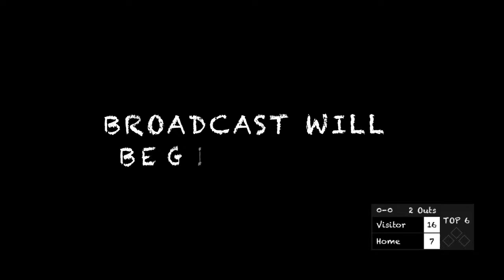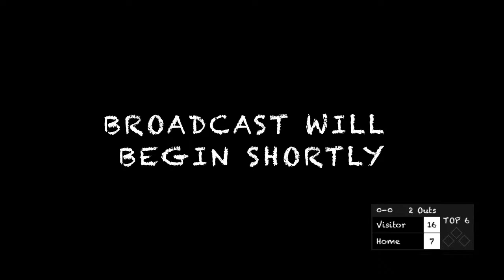Mets Game 10 19 24